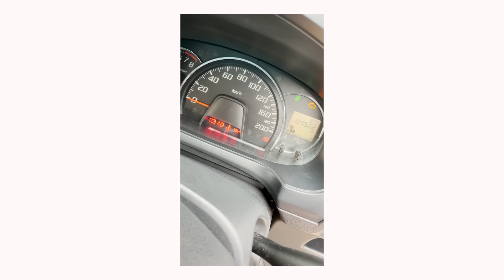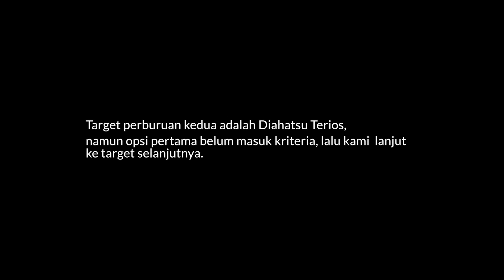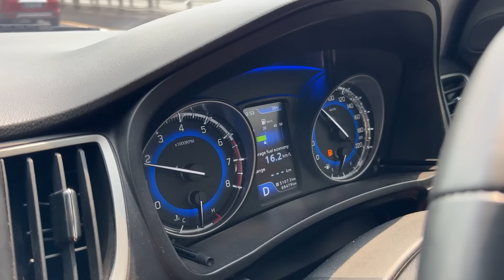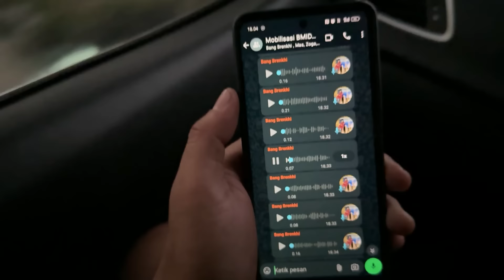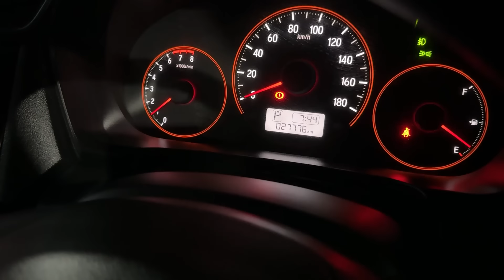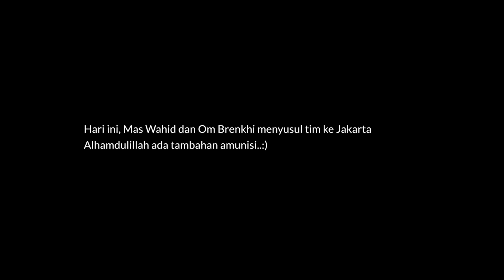Harga dan Pilihan Mobil Bekas di Jakarta Memang Juara | Berburu Mobil Impian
Whatsapp Diskusi, Info, dan Pemesanan Mobil Impian [ BMI ] untuk pengiriman se-Indonesia.

1. PLAT LOKAL [ Jateng,  D.I.Y, & Jatim ] dan PLAT BEBAS

2. PLAT Jabodetabek dan PLAT BEBAS

Untuk tutorial mengemudi, tips dan trik seputar perawatan mobil, dan memburu mobil impian, silakan cek di kanal tercinta kita: